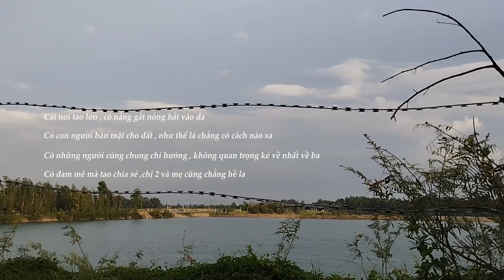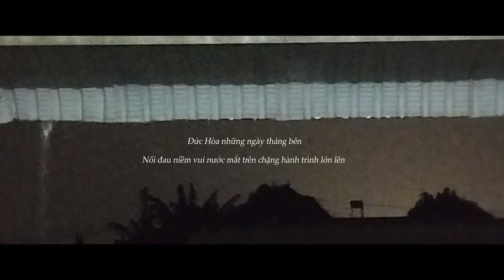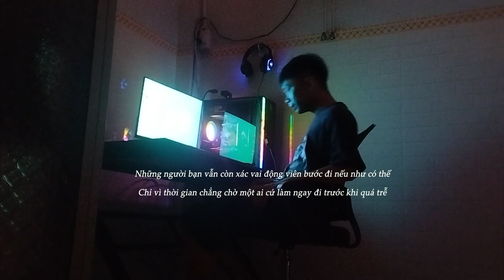KoD - 62 Story | Beat by Vic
► MoMo: 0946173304 ( Nguyen Huynh Minh )
► MB Bank : 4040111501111 ( Truong Thi Trang )

▶ VIỆT HIPHOP - tổ chức cộng đồng/ kênh truyền thông giải trí về Hiphop hàng đầu Việt Nam

▶ VIỆT HIPHOP MUSIC - kênh tin tức về rap trong và ngoài nước/ kênh nghe nhạc
▶Địa chỉ: 36/3 Nguyễn Gia Trí, p25, Bình Thạnh